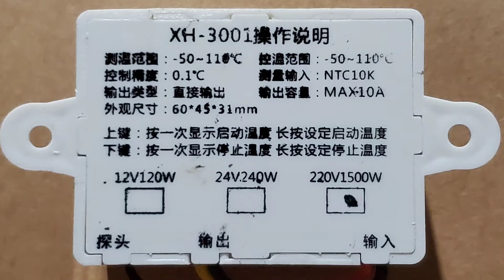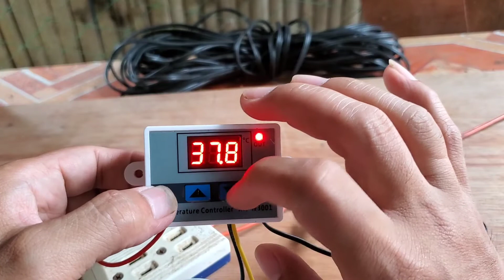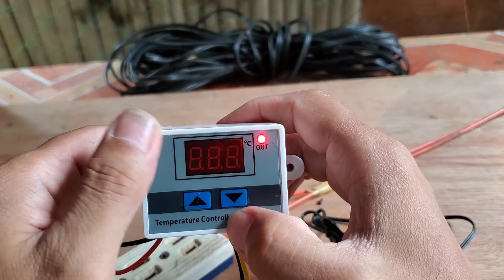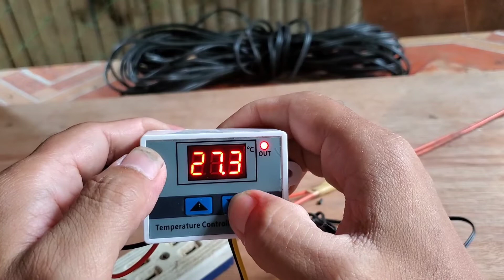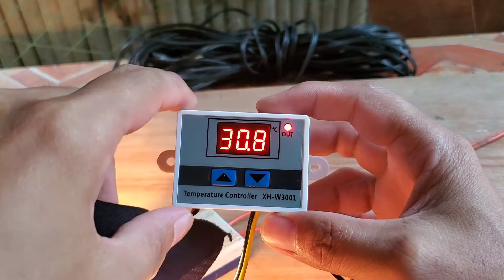Temperature Control Tutorial | XH-W3001 settings | home made incubator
basic wiring tips, settings and capacity of temperature controller XH-W3001